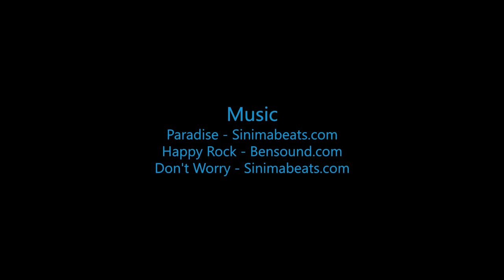Sean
Swoopware: Adventure Tour Video - Sean